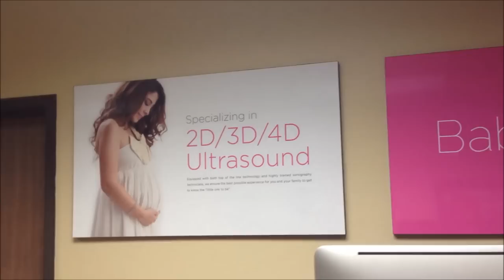GERMAN SHEPHERD ATTACK - JOSH & CHRISTINE- SEPTEMBER 20, 2012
MY WIFE UPDATES YOU GUYS ON HER PREGNANCY AND I DO THE OLD SPICE GUY IMPERSONATION.  FOLLOW US THROUGHOUT THE DAY TO SEE WHAT ELSE WE HAVE IN STORE. SHES 16 WEEKS PREGNAT AND GOES IN FOR HER 5 ULTRASOUND. WE ALREADY KNEW WE WERE HAVING A GIRL, BUT ULTRASOUNDS ARE ALWAYS GOOD TO GET. ENJOY OLD SPICE MAN.